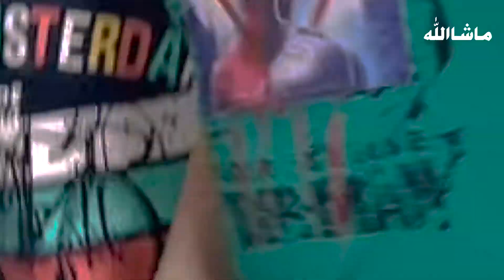Game fight with friends in Istanbul, turkey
Enjoy and have kids gun game fight with friends in Istanbul, turkey
Syed M. A. Subhani